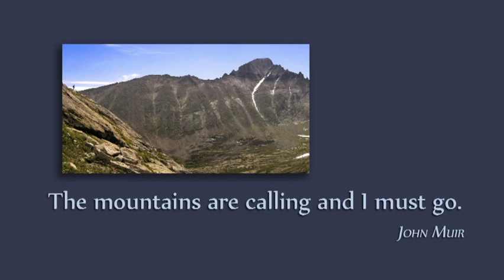Jim Disney at Rocky Mountain National Park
Jim Disney is a former County Commissioner, longtime community activist, painter extraordinaire, and extreme mountaineer. Among his many achievements was climbing the 130+ named peaks at Rocky Mountain National Park. In this video Jim talks about why "Rocky" has been such an inspiration to him. This is a segment from the documentary "Rocky Mountain Reflections" produced in 2003 by Roger Wolfe.